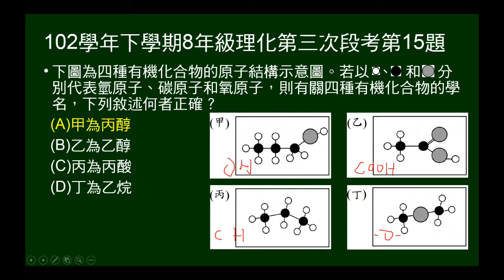102學年下8年級理化三段第15題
102年學年下學期8年級理化第三次段考第15題。以圖示（不同圓圈）表示四種物質的的組成，問哪個選項的學名是正確的。